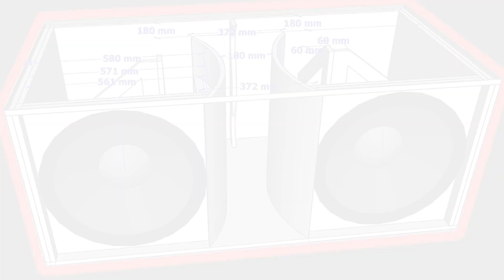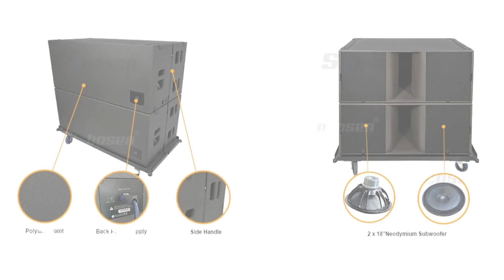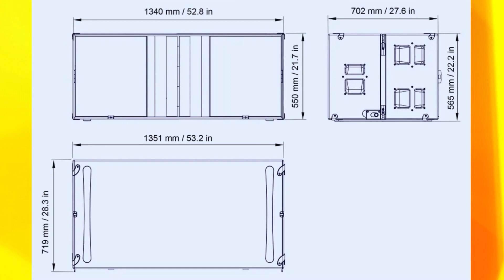ตู้ดับเบิลที่มาแรงสุดในโลก และมีการลอกแบบมาก กับตู้ KS28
1. ผลิต และจำหน่าย ตู้ลำโพง กลางแจ้ง ทุกสูตร
2. รับตัดชุดคิดประกอบ ตู้ลำโพงกลางแจ้ง ทุกสูตร
3. ขายตู้ลำโพงประกอบเสร็จ และตู้ลำโพงสำเร็จพร้อมใช้
4. ขายตู้ลำโพงเปล่า แ่ละตู้สำเร็จพร้อมใช้
5. ให้เช่าเครื่องเสียงร้านอาหาร และบริการเครื่องเสียงเงินผ่อน ร้านอาหาร สถานบริการ
6. รับปรึกษา จัดหาระบบเครื่องเสียง